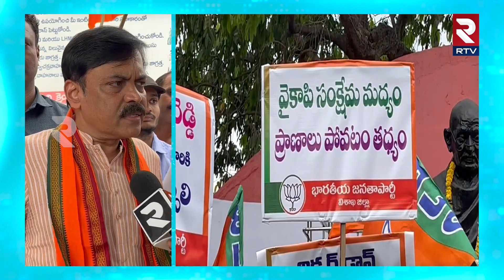విజయ్ సాయి రెడ్డి జాగ్రత్త | BJP Leader GVL Narasimha Rao Serious Comments On Vijay Sai Reddy | RTV